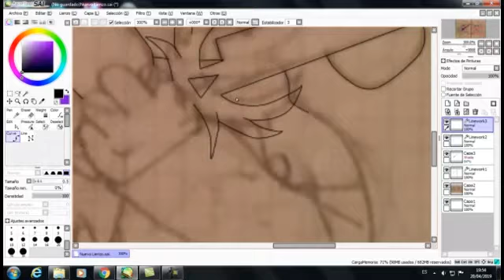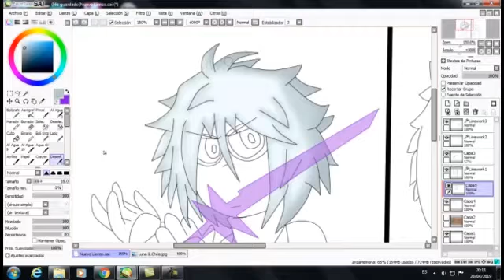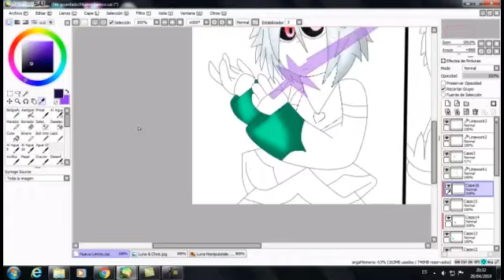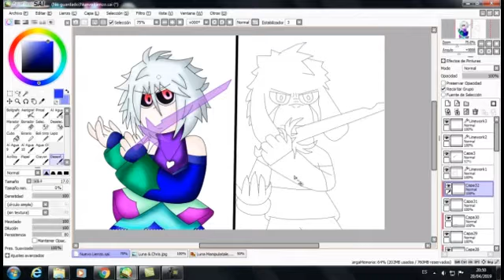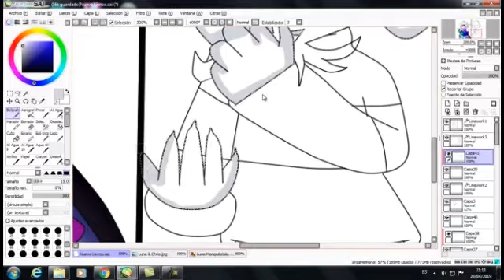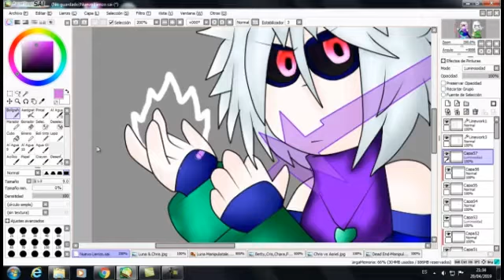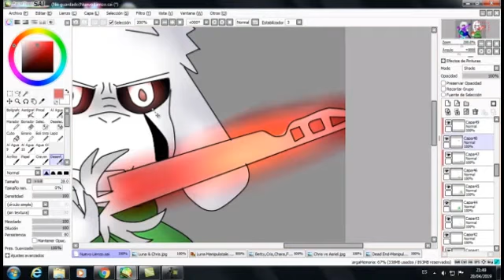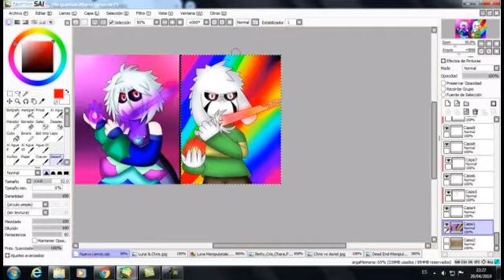Luna vs Asriel SpeedPaint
Las canciones que más utilize para el vídeo le pertenecen a Nyxtheshield

Eschatonphobia by Nevan Dove